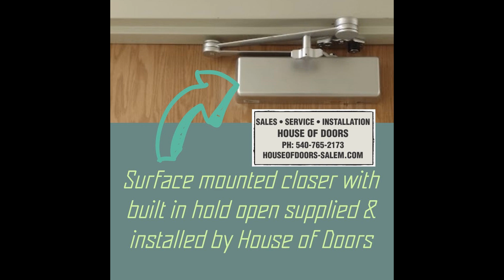Surface mounted closer with built in hold open supplied and installed by House of Doors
House of Doors is a third generation locally owned and family operated small business located in the Roanoke Valley of Virginia.
House of Doors stocks, sells, services and installs commercial doors, commercial door frames, commercial door hardware including hands free products, ADA low energy automatic door operators, toilet partitions and accessories.
House of Doors is proud to offer their services knowing they are able to handle your most demanding projects.

House of Doors
221 Simmons Dr
Cloverdale, VA 24077